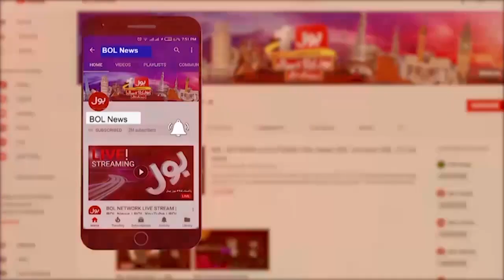Inflation On Peak In Pakistan | Punblic In Big Trouble | Breaking News